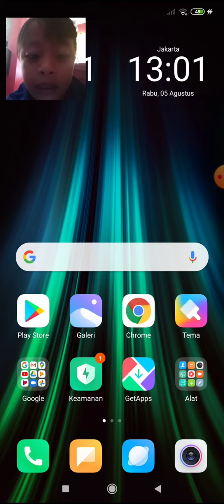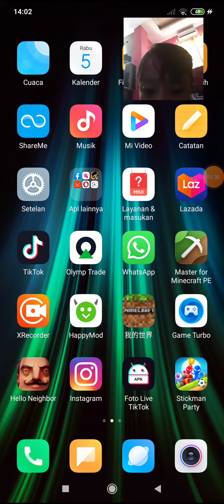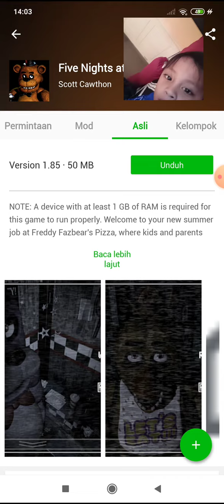Cara download happymod